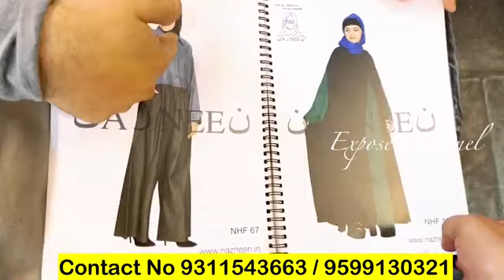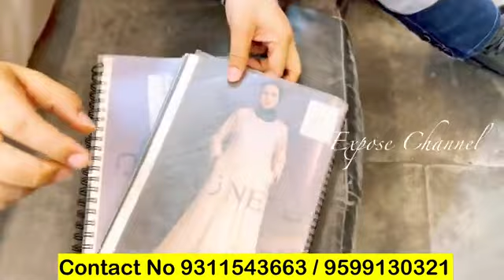₹350 Se 1ps Bhi Milega All India Delivery | wholesale Abaya Collection Nazneen halal fashion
Also Buy our latest product from
Resellers are also Welcome WhatsApp @ 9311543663
Wholesalers are also Welcome WhatsApp @ 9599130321